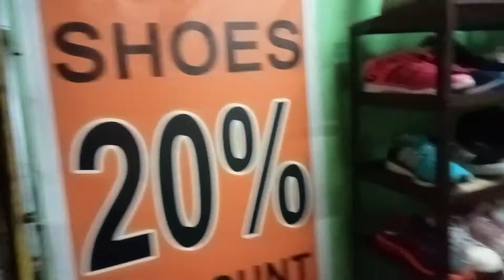timberland shoes mga paps